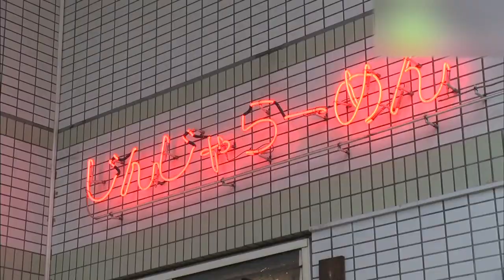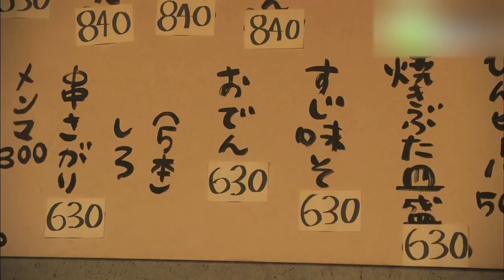じんじゃらーめん - 地域情報動画サイト 街ログ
富山市護国神社の近くにある「じんじゃらーめん」。護国神社の「神社（じんじゃ）」と、スープに使っている「生姜（ジンジャー）」から「じんじゃらーめん」と名づけたそうです。こちらのスープは、富山ブラックと呼ばれる黒い濃厚醤油となっています。また、ラーメン以外にも、おでんが用意されています。